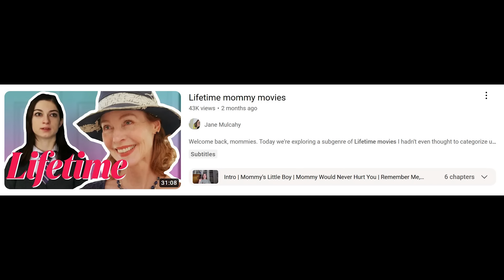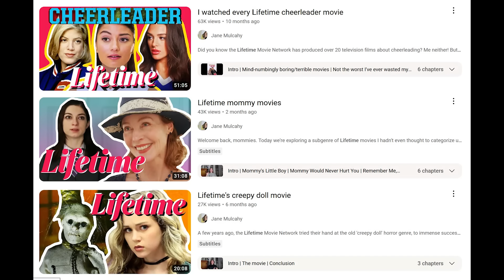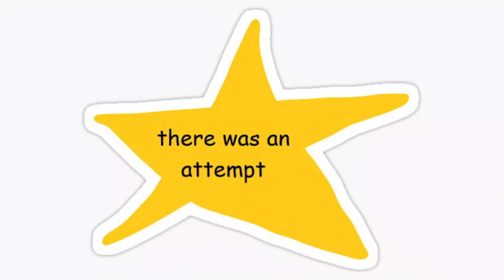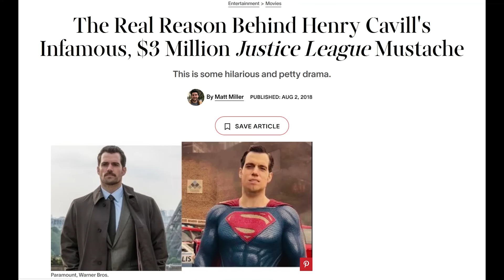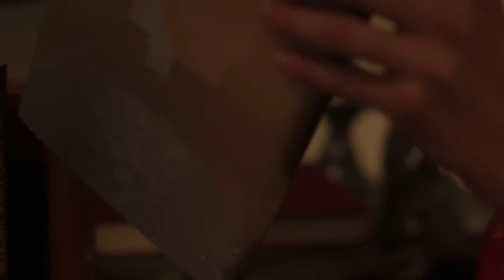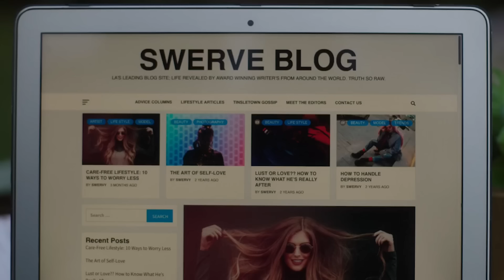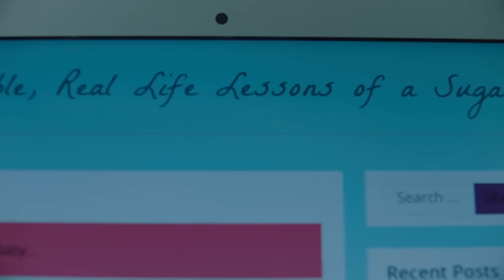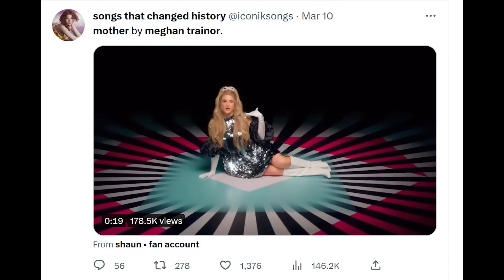Lifetime daddy movies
Lifetime mommies rejoice! It turns out that in addition to a swath of movies with "mommy" in the title, Lifetime has also produced several films with "daddy" in the title. Today, I'm covering a non-exhaustive list that includes Killing Daddy (2014), Double Daddy (2015), Revenge for Daddy (2020), and Her Deadly Sugar Daddy (2020). Drink every time I say "daddy."

Make sure to check out the first video in this series, Lifetime mommy movies:

00:00 - Intro
1:30 - Killing Daddy
7:08 - Double Daddy
15:59 - Revenge for Daddy
20:12 - Her Deadly Sugar Daddy
31:22 - Squarespace
33:16 - Conclusion